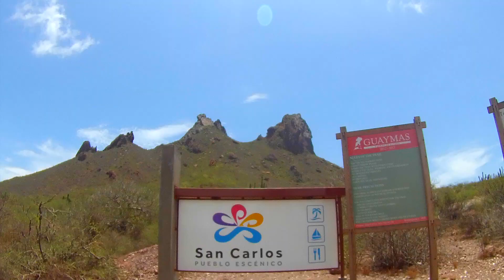Hiking Tetakawi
A very sweaty hike in San Carlos Sonora Mexico